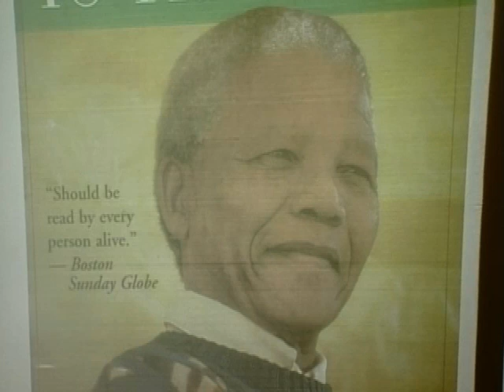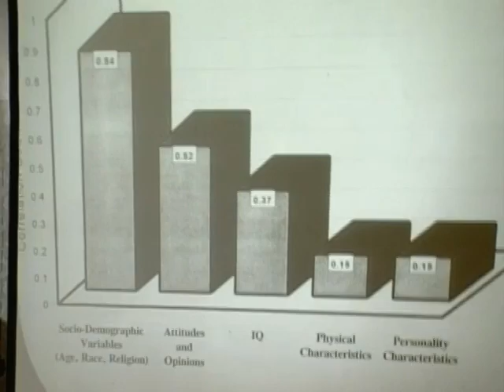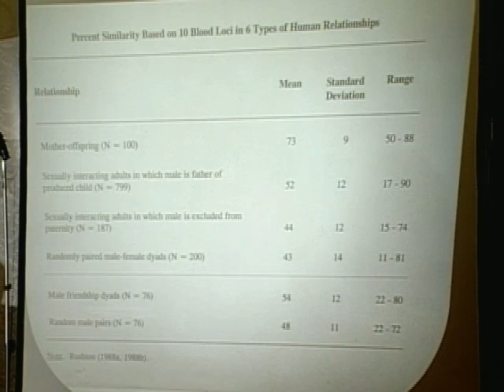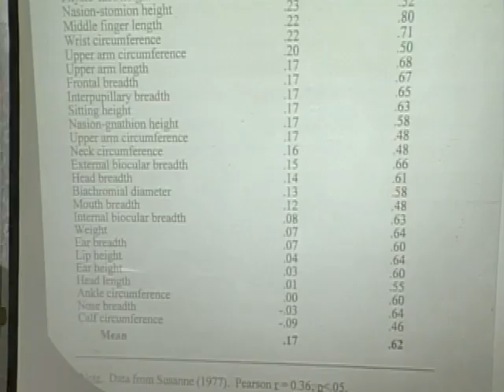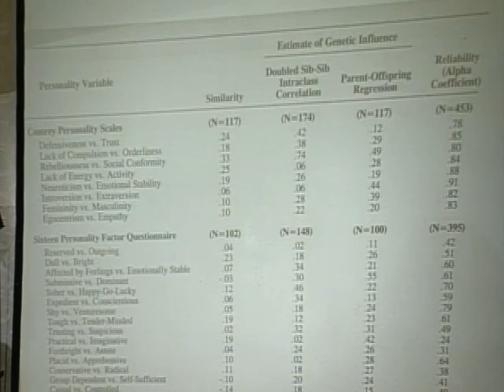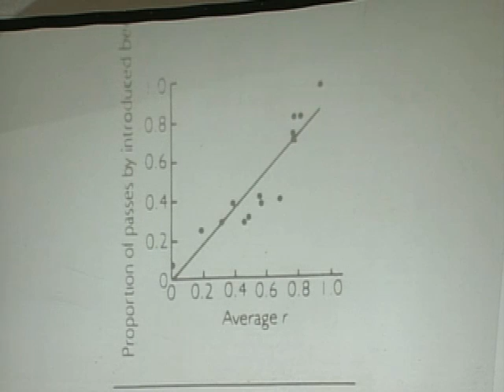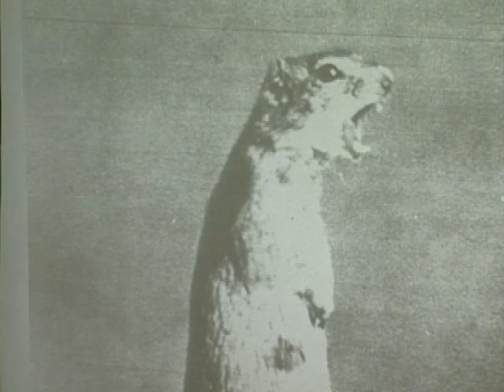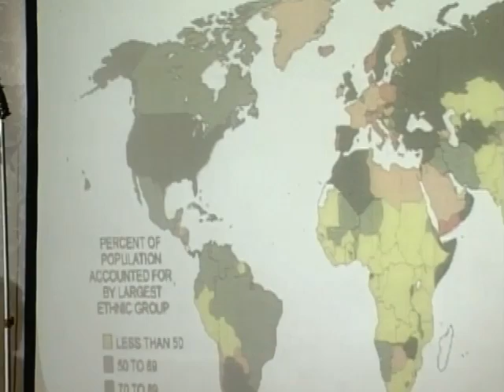"Genetic-Similarity Theory and Ethnic Nationalism" - Prof. Philippe Rushton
Rushton postulates that ethnic identity is "hard-wired" into our genes as a preference against dissimilar genes. Our social attitudes are determined to a great degree by our genes. (1998)
r03